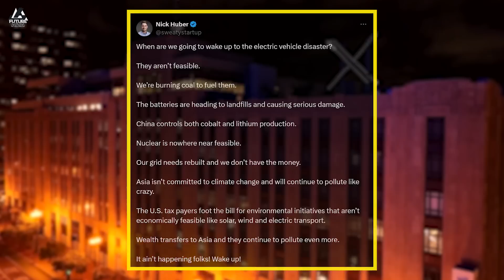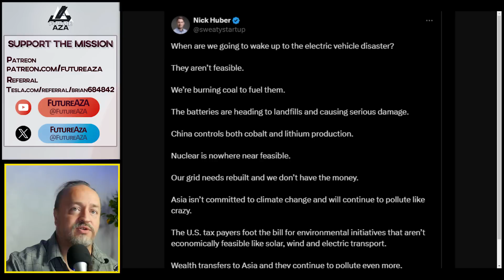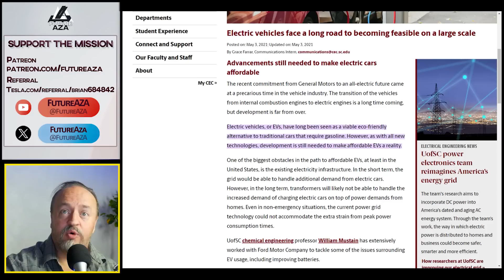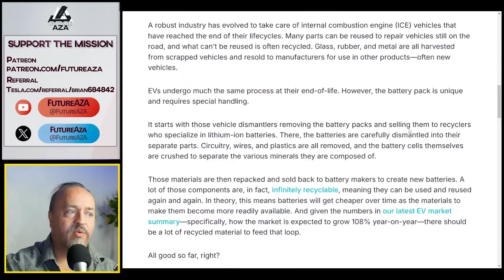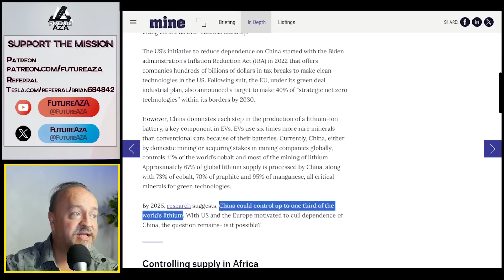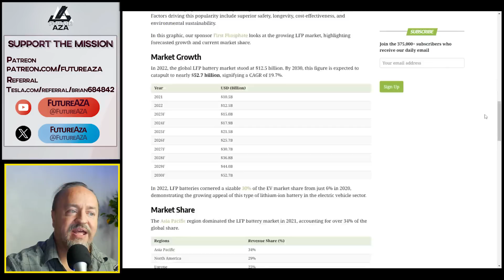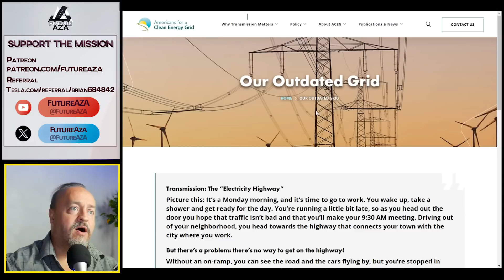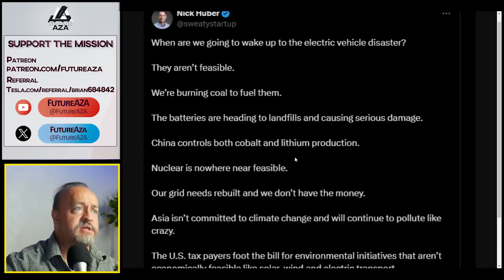Biggest Liar in the World - How X Pays for Dishonesty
Links from today's show:
Drive Electric Event - 11th Annual National Drive Electric Steilacoom Festival - Steilacoom, WA - Aug 25, 2024 - 4:00 to 7:00pm

Electric vehicles, or EVs, have long been seen as a viable eco-friendly alternative to traditional cars that require gasoline. However, as with all new technologies, development is still needed to make affordable EVs a reality.

What does our energy mix look like today? What countries have the 'cleanest' energy mix? And are we making progress in shifting towards a low-carbon energy system? This article focuses on the breakdown of energy sources: how they vary across the world and how this is changing over time.

Electric vehicles use half the energy of gas-powered vehicles. They’re just much more efficient.

A robust industry has evolved to take care of internal combustion engine (ICE) vehicles that have reached the end of their lifecycles. Many parts can be reused to repair vehicles still on the road, and what can’t be reused is often recycled. Glass, rubber, and metal are all harvested from scrapped vehicles and resold to manufacturers for use in other products—often new vehicles.

China has 8% of the global lithium reserves and 72% of the world’s refining capacity as of 2022. China, either by domestic mining or acquiring stakes in mining companies globally, controls 41% of the world’s cobalt and most of the mining of lithium. Approximately 67% of global lithium supply is processed by China, along with 73% of cobalt, 70% of graphite and 95% of manganese, all critical minerals for green technologies.

LFP is an emerging favorite in the expanding EV market, particularly in standard-range EVs. Factors driving this popularity include superior safety, longevity, cost-effectiveness, and environmental sustainability.

Longtime Tesla construction observer Joe Tegtmeyer shared photos of Tesla’s forthcoming lithium plant near Corpus Christi, Texas, on Monday. The photos, as posted on X, show the foundations of what will eventually be Production Line 1, with other superstructure work and the beginnings of construction on Production Line 2, as Tegtmeyer explains.

China Approves 11 New Nuclear Reactors, Including Fourth-Generation Design

Our grid is long overdue for investment and upgrades. Begun in the early 1900’s when the power system consisted of large, isolated power plants, our current grid is ill-equipped to serve smaller, innovative solar or wind facilities. The majority of the existing system was built more than 30 years ago and has only received incremental investment since.